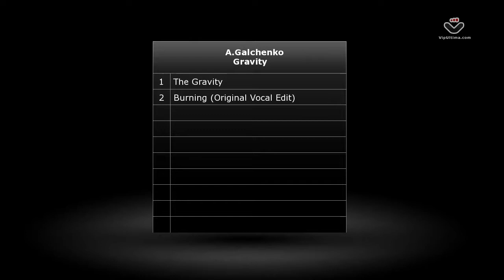A.Galchenko - Gravity -- National Sound Records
Exciting new signing to National Sound Records, talanted producer and songwriter A.Galchenko brings a whole new meaning to the term Progressive Trance.
He's about to light up the Fall season with his premier two track E.P The Gravity.
Showing unique talent as a singer and songwriter here is an artist we want to help develop into a headliner of our label and the international scene.
A fresh and exciting new artist with such talent and passion, we are truly thrilled to have A.Galchenko on board at National Sound, bringing his unique sounds to the world.